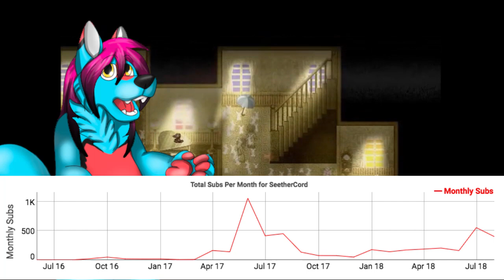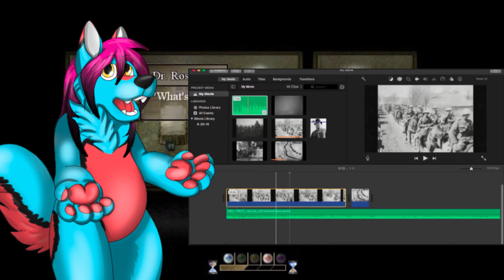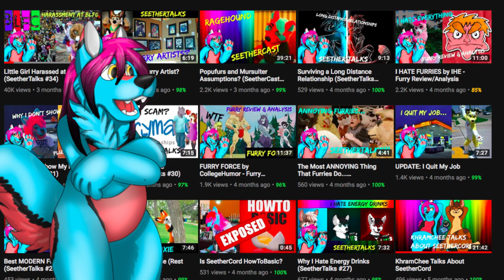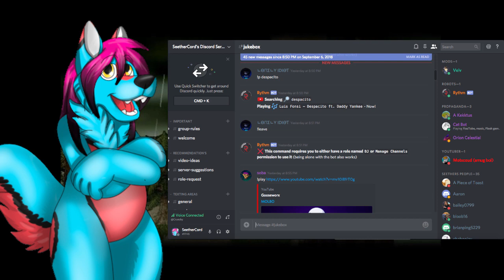SeetherCord 2 Year Anniversary!!!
Today my channel *Technically* turns two years old!

Kuma Raccoon
Shadowsand
Sax
LoneWolfcnc
Antler Mutt